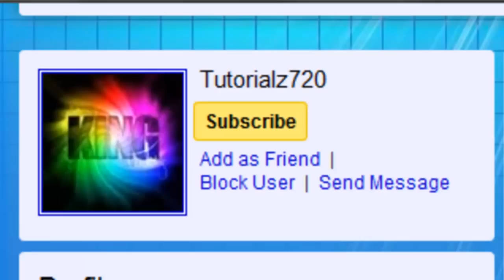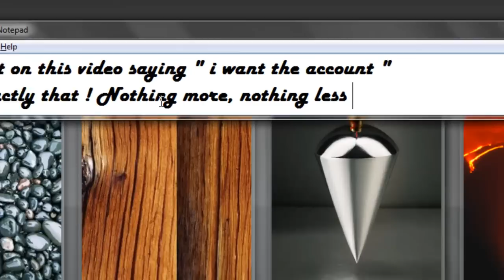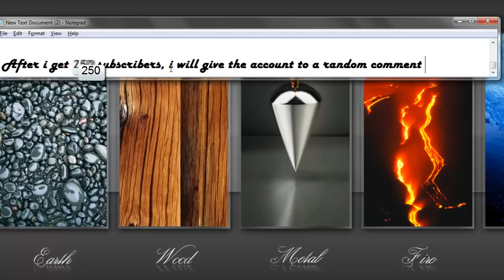Wild Ones Account For Free Giveaway !! HD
All you have to do iss .
2. Like this video.
3. Comment on this video saying " i want the account "
I will give the account to a random person that said " i want the account " after i get 250 subscribers !!
Good Luck